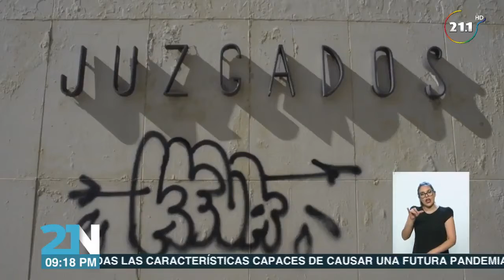¿Por qué Emilio Lozoya aceptó su extradición a México?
“Hay mucha gente que esta noche no va a poder dormir”: Fabrizio Mejía

Así explicó el analista la importancia de que Emilio Lozoya aceptara su extradición a México y de que se diga dispuesto a cooperar con la justicia.
 Escucha aquí su reflexión.